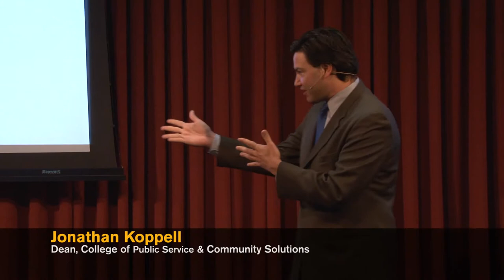Michelle Carney: Domestic Violence, Stopping Abusers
Arizona State University professor and director of the School of Social Work Michelle Mohr-Carney discusses the complexities of domestic violence and how societal changes can stop perpetrators of domestic abuse.

Introduction by Jonathan Koppell, dean of the College of Public Service and Community Solutions.